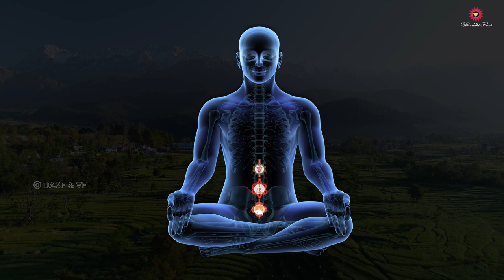Trailer | Khajuraho, Anand aur Mukti | Winner Indian Panorama IFFI 2022, GOA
Full Film Khajuraho,  Anand aur Mukti. What is a Hindu Temple? Is it a Laboratory of Indian Culture? The laboratory of Yoga is our human body and the laboratory of Culture are the  classical Indian Temples. There is a desire to maintain the highest form of Civilization. Khajuraho temples are not ordinary temples they have secrets of Jeevan Anand and Jeewan Mukti, Joy & Freedom.

00:00 What is a Temple? Is it just a place of Worship or is it a Laboratory?
00:22 Khajuraho Temples have secrets of Jeevan Anand and Jeewan Mukti